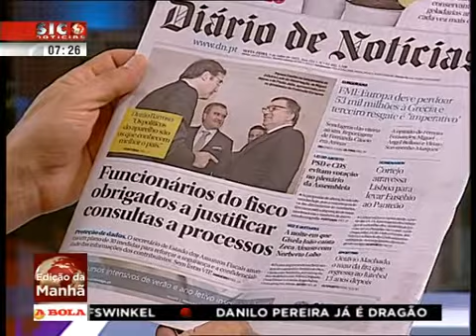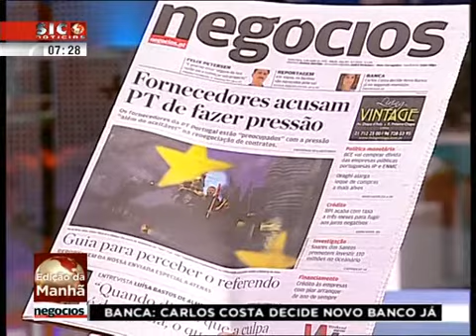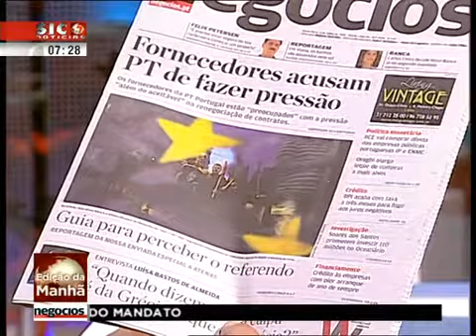Revista de imprensa de 3 de julho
Os destaques da imprensa nacional desta sexta-feira, 3 de julho.